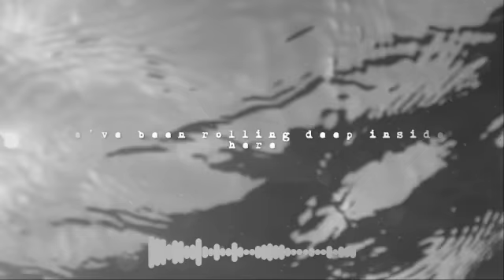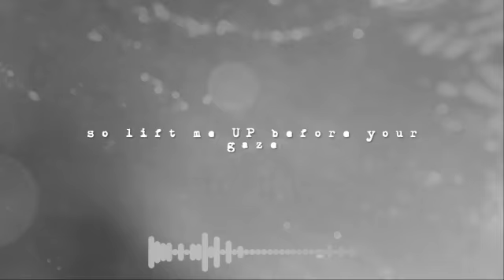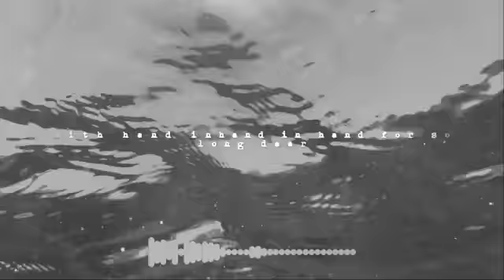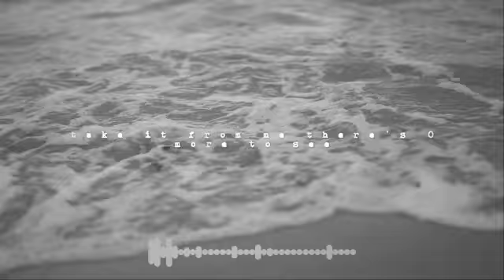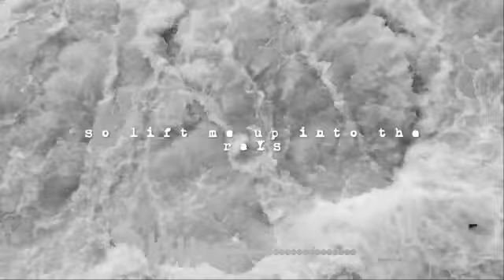Graffiti Foxes - Far from the Outside (lyric video)